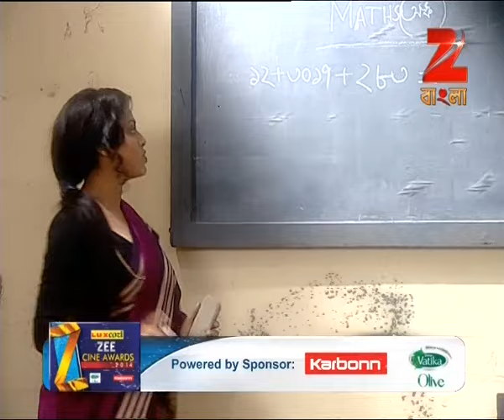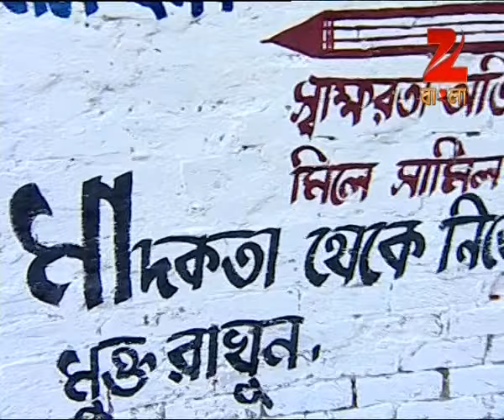Raashi - Full Episode - 962 - Geetoshri Roy, Indranil, Debesh Roy - Zee Bangla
Everyone in the slum praise Rashi and her bravery. They sing slogans for her and tell her that they will help her in her work. Rashi informs them that if they want their slum to develop more they have to listen to her. Everyone agrees with Rashi and work for the betterment of their slum. Seeing Rashi's hard work Ujjal is very happy and remembers his first meet with her. Meanwhile, Habu observes Rashi's moves and tells his gang that they have to teach her a lesson or else they will lose their power. On the other hand Poroma visits Ushmi where she comes to know that Dev is engaged into something wrong, through which he is earning lots of money. However, Ushmi don't have any clue what is that he is involved. Later, on the way home Rashi and Ujjal face Habu's gang member.

The word Rashi means the zodiac sign under which a person is born. It symbolizes a rigidly encrypted destiny, untouchable, inflexible. Yet, Rashi is the story of a girl who believes in carving out her destiny from the hard rocks of her life's circumstances. Rashi fights for others, never hesitates to help people in trouble in spite of being restricted by her family. She is a girl, rebel at heart, free in nature, truth is her weapon and giving justice to every right thing is her motto in life. She loves to write and expresses herself through her writing.